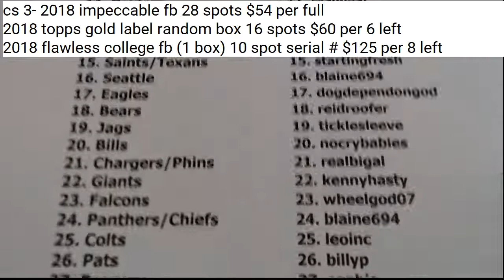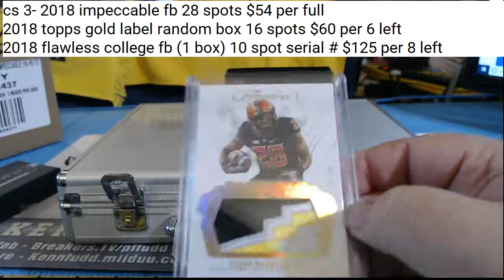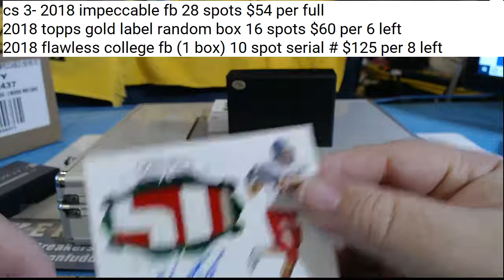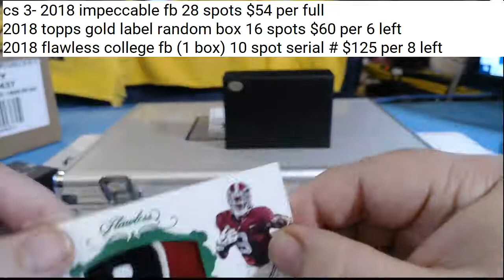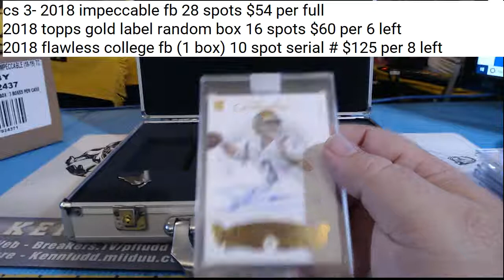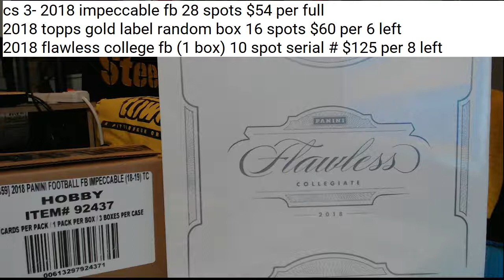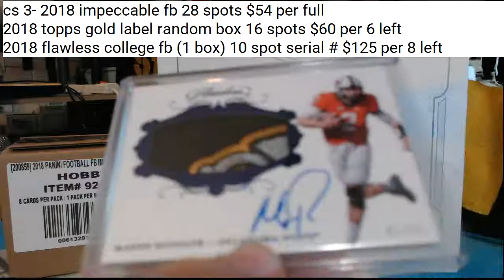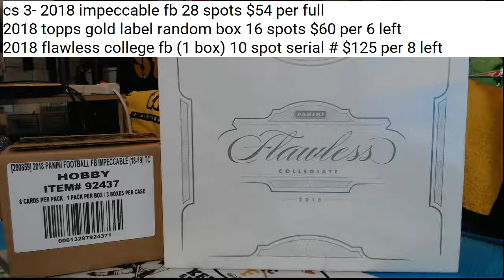2018 single box flawless college fb 10 13 18